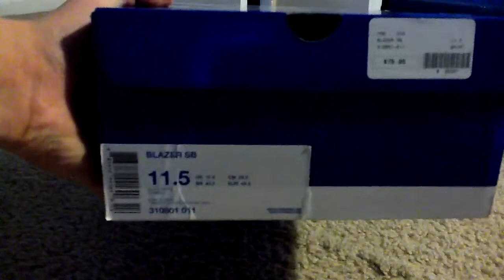Nike Sb Blazer Shoe Review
Size 11.5: Nike sb blazer review. Black/white.